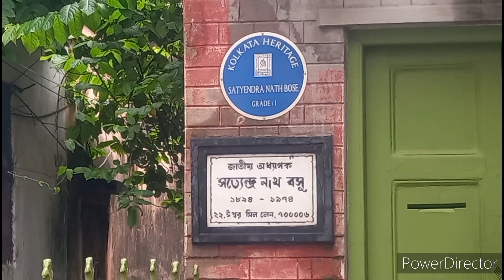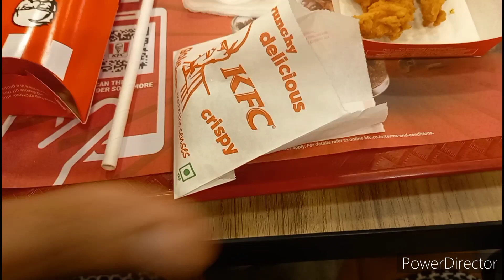Day 28 Vlog | Chandrima shonalo nijer moner kotha | Mann Ki Baat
Arko Sen Vlogtainment YouTube Link